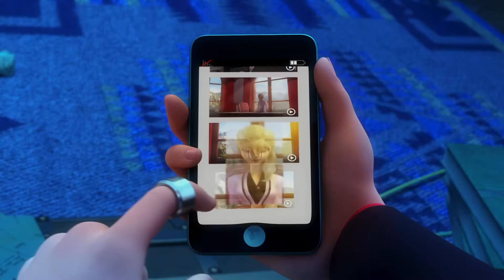MAGJIKËT | 🐞 Pasion - TRAILER | 🐾 SEZONI 5 - Episodi 7 ☯️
KC™ trademark is an Albanian Dubbing Studio, (online team), animation and recording!